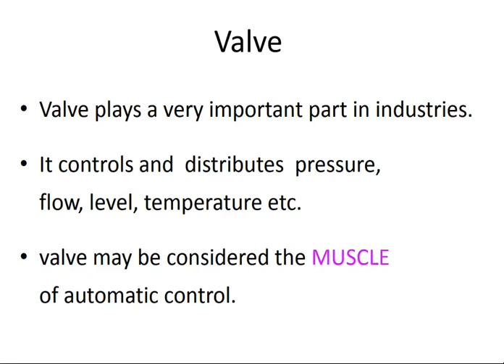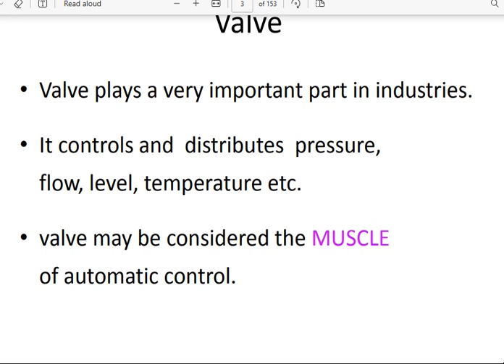Valve part 1 valve introduction what is valve used for what valve means the major types of valve.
What is valve used for?
Different Valve Types, Applications & Suitability
Valves are for starting or stopping flow, regulating or throttling flow, preventing back flow or relieving and regulating pressure in fluid or gaseous handling applications. Common valve types include: Ball, Butterfly, Check, Diaphragm, Gate, Globe, Knife Gate, Parallel Slide, Pinch, Piston, Plug, Sluice, etc.

What valve means?
A valve is a device or natural object that regulates, directs or controls the flow of a fluid (gases, liquids, fluidized solids, or slurries) by opening, closing, or partially obstructing various passageways.

वाल्व का उपयोग किस लिए किया जाता है?
वाल्व प्रवाह शुरू करने या रोकने, प्रवाह को विनियमित करने या थ्रॉटलिंग करने, वापस प्रवाह को रोकने या तरल पदार्थ या गैसीय हैंडलिंग अनुप्रयोगों में दबाव को राहत देने और विनियमित करने के लिए हैं। सामान्य वाल्व प्रकारों में शामिल हैं: बॉल, बटरफ्लाई, चेक, डायाफ्राम, गेट, ग्लोब, नाइफ गेट, पैरेलल स्लाइड, पिंच, पिस्टन, प्लग, स्लुइस, आदि।